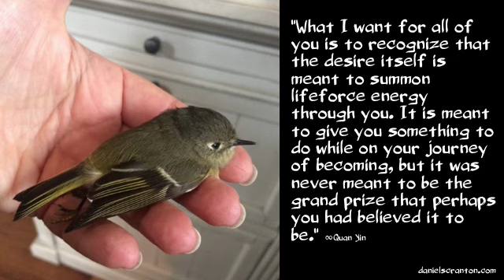Desires ∞Channeling Quan Yin, Ascended Master - Channeled by Daniel Scranton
“It is I, Quan Yin.

Having your desires be fulfilled often demonstrates to you how it was never about getting that which you want. The moment that you experience the fulfillment of a desire is a fleeting moment. You then have the opportunity to bask in what you have achieved, to look for the next thing that you want to experience, or to sit in criticism of your accomplishment.

You may not find that sense of satisfaction that you thought you would. And therefore, you may find fault with what you have manifested. And that spurs on your next desire, because you believe that this job, or this home, or this relationship is somehow not good enough and that you can do better.

What I want for all of you is to recognize that the desire itself is meant to summon lifeforce energy through you. It is meant to give you something to do while on your journey of becoming, but it was never meant to be the grand prize that perhaps you had believed it to be.

So I am not telling you to relinquish your desires. I am telling you that there will always be desires. And that is a good thing, because desires summon forth that energy that gives you your spark.

Desire is a necessary component of expansion. If you focus on your expansion while on the journey to the fulfillment of a desire, then you will appreciate the process more, and you will feel fulfilled because you will be focusing on that which fills you. And that is a wonderful feeling.

I am Quan Yin, and I hold you in my heart.”